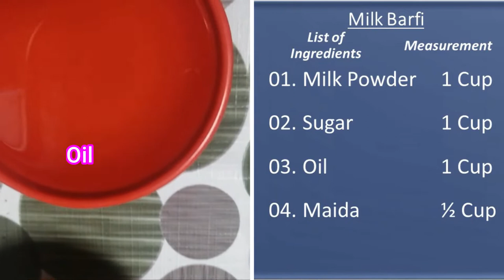பால் பர்பி । Milk Barfi । Tamil In 10 Minutes